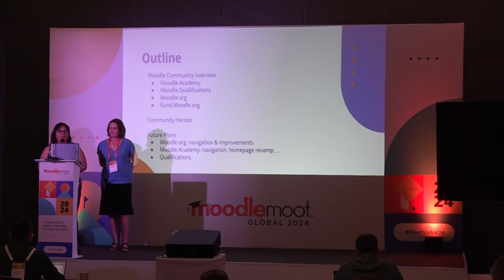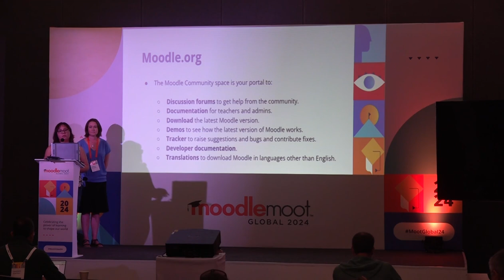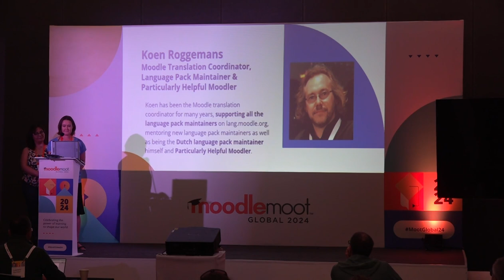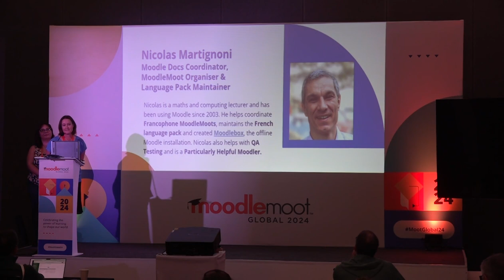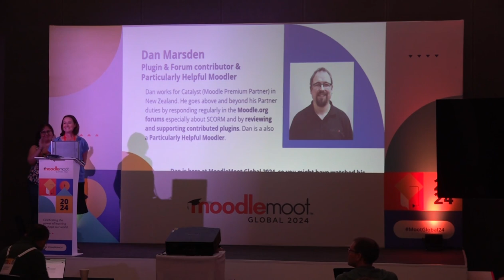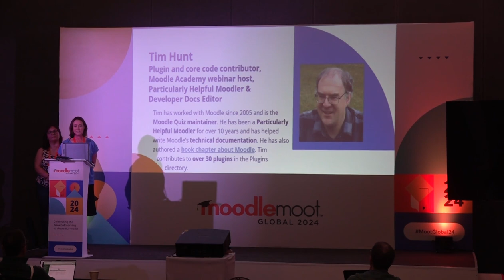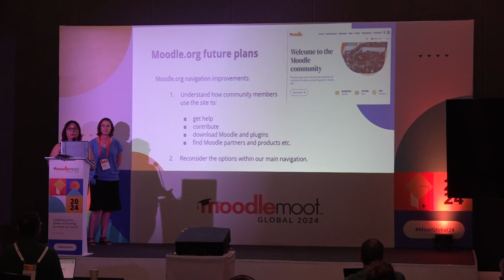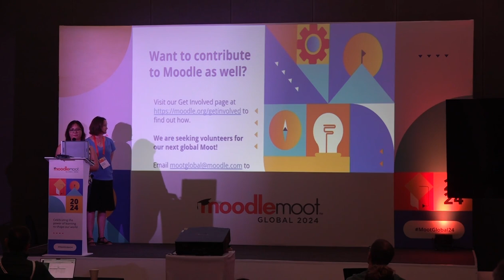Celebrating Community Heroes and Future Plans for the Moodle Community | MoodleMoot Global 2024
Celebrating Community Heroes and Future Plans for the Moodle Community
Jessica Gramp, Anna Krassa
MoodleMoot Global 2024
22-24 October | Mérida, México